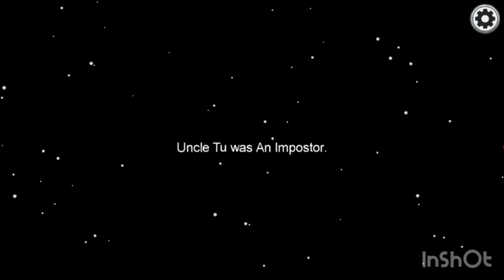The laggiest among us match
This is one of the weirdest matches I have played